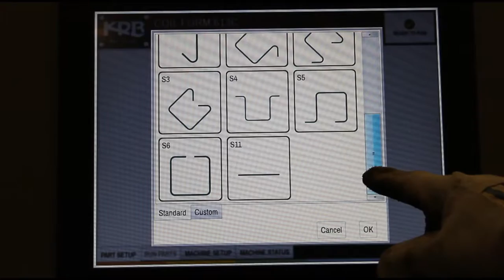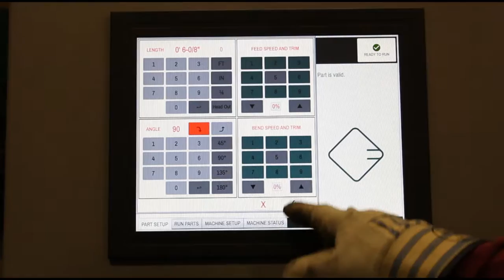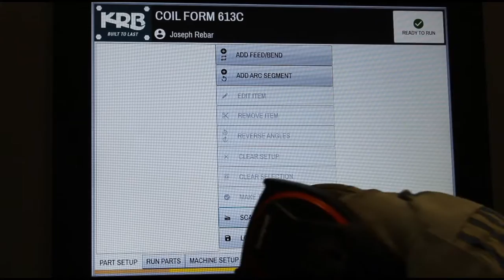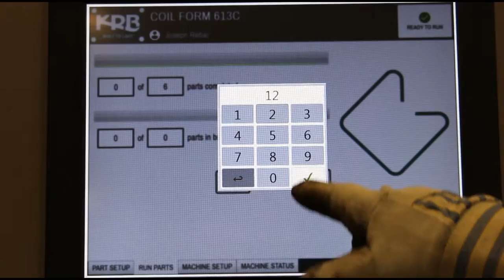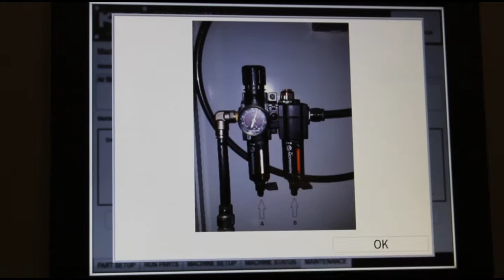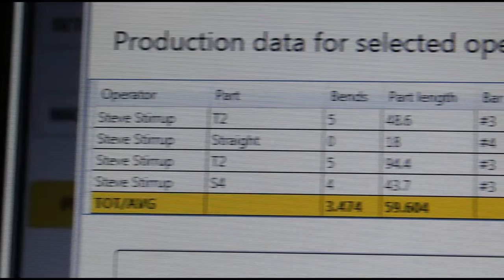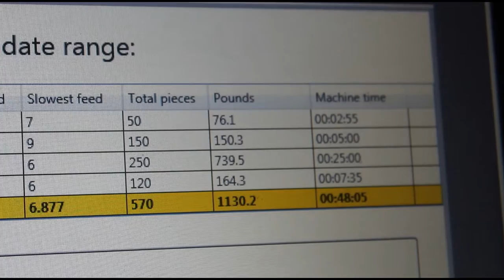KRB 613 616 CONTROLS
The 600 series Automatic Stirrup Benders have top notch speed and accuracy with the best control systems in its class. The Machine controls are easy to use with a large 15 inch (38cm) touch screen to make it easier to input with a gloved hand, no tapping a stylus on a small screen. Shapes can be scanned or entered rapidly with unlimited stored shapes, quick keys and copy and repeat features. Real time diagnostics monitor inputs like air pressure and prox switches to alert the operator to any required adjustments.

KRB Machinery is Built to Last. KRB has a full line of American made modular rebar fabrication solutions. From rugged rebar cutting systems to robust Auto Rebar Benders, Automatic Stirrup Benders, Rebar Shears and Rebar Table Benders, KRB systems are designed to reduce labor, increase output and improve operator safety. KRB Machinery has been selected by some of the largest steel mills, rebar fabricators and construction companies in the world. Mills including CMC, Arcelor Mittal, Nucor, fabricators like Armatek and AGF, construction companies like Odebrecht, Larsen & Toubro and Saudi Oger have all selected KRB equipment for its quality and long machine life.

KRB equipment operates in 55 countries at over 1500 installations. Our American made shearlines are regarded as the best in the world and are in use on every continent. Our experts work with you to develop labor reducing ways to speed more material though your plant. We design and build innovative systems that help eliminate bottle necks, reduce crane lifts and increase operator safety. Call us to find out how we can develop a custom solution for your plant.+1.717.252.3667